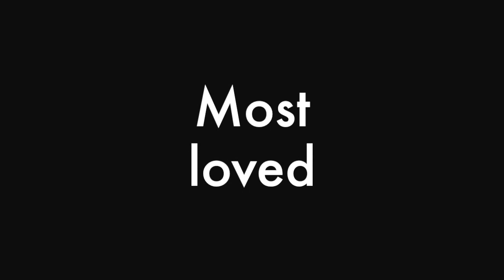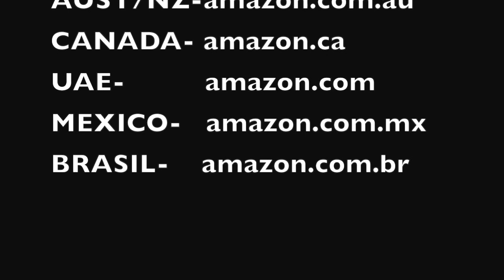What is Your Choice - Happiness or Depression- Part 3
We tend to call every sadness and Depression. This way we not only do disrespect to our beautiful life, but we also insult those with genuine pathological depression and deprive them of necessary help and attention. Are you really depressed? or you are using depression to avoid something else in life?